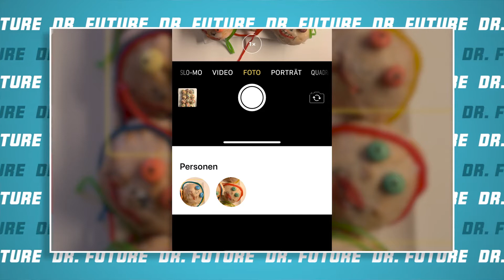Was haben Muffins mit AI und computergenerierten Biomarkern zu tun?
Wir teilen die ärztliche Heilkunst in 34 Fachdisziplinen ein. Eine weitere wird bald hinzukommen – der Datenarzt. Vielleicht wird dieser einen Bypass nicht von einem Stent unterscheiden können. Dafür kann er Milliarden von Vitaldaten interpretieren oder dafür sorgen, dass andere es können. Er wird eine Mischung aus Data Scientist, Data Ingeneer und Health Guide sein. Sein Job ist unter anderem das Aufspüren computergenerierter Biomarker – bzw. der Nadel im Dirty-Data-Heuhaufen. Bei aller Euphorie: wir haben es heute vor allem mit „schwacher KI“ zu tun – und jeder Menge Fails. Wie der Gesichtserkennungs-Test mit meinen Lieblings-Muffins zeigt.